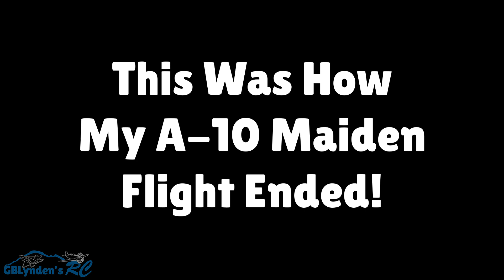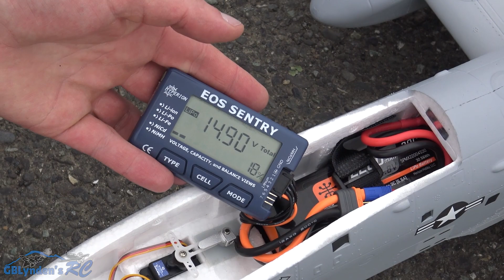Curb Stomp | XFly A-10 Thunderbolt II Twin 50mm EDF Jet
This is my second flight curb stomp with the XFly A-10 Thunderbolt II Twin 50mm EDF Jet!

Link to this XFly A-10 Warthog

Nose Gear Upgrade:

Accessories:
- Spektrum Smart Checker
- Hemostat Forceps
- RC Hex Wrench Set

to learn more about the hobby!

Radio Settings:
- Aileron: 55% on Low Rates
- Elevator: 85% on High Rates
- Rudder/Steering: 70% on Low Rates

This is how XFly Models describes this 50mm EDF Jet on Amazon:

"The A-10 Thunderbolt II, affectionately nicknamed the "Warthog", was developed for the United States Air Force. It was designed for Close Air Support (CAS) and boasts dramatic low altitude maneuverability and mission capable maintainability.

The new XFly A-10 Thunderbolt II is a scale replica of this iconic U.S. Air Force airfraft in a smaller size for more RC pilots to enjoy in more places. Twin high-power 12-blade 50mm EDFs, twin 40A ESCs and a single 4S 2200mAh-2600mAh battery all combine to deliver top speed and produce an abundance of thrust compared to other models in its class, while also delivering a wide range in flight times.

With included strong landing gear and steerable nose wheel, it can taxi, take off and land on paved runway, packed dirt or grass surfaces. Or you can choose to leave the landing gear off for hand launches to get more speed and better vertical performance.

This model is conveniently sized for flying at large parks, sports fields, or traditional RC flying fields and so it can be stored and transported without disassembly.

If you are looking for a classic and smaller sized EDF jet, do not miss the XFly A-10 Thunderbolt II twin 50mm EDF Jet!"